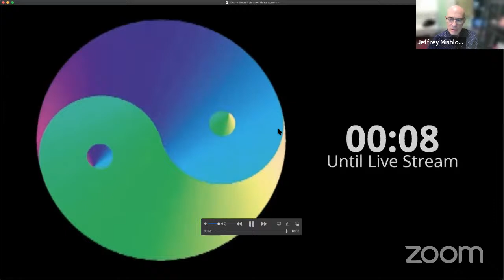UFOs and Beyond, A Live Stream Event with Greg Bishop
Greg Bishop is the former publisher of The Excluded Middle magazine. He is author of Project Beta: The Story of Paul Bennewitz, National Security, and the Creation of a Modern UFO Myth; It Defies Language; and (with Adam Gorightly) A is For Adamski: The Golden Age of the UFO Contactees. His website is

If you log into this URL early, you can set a reminder and will be notified when we go live (but, make sure to have your "notifications" turned on for New Thinking Allowed by clicking on the bell icon). You may wish to log in early in order to post your questions right away. We will start the 10-minute countdown clock at 10:50 am (USA Mountain Time).